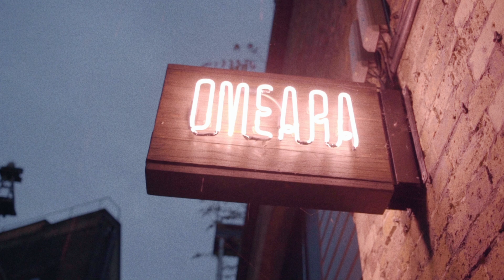James TW - Behind The Scenes at OMEARA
It was amazing to get back on stage at OMEARA London last week. Nearly two years to the day since my last show! Played some old songs, some brand new songs (👀) and it felt so good to be back performing.

James TW - Hopeless Romantics Lyrics:

I don’t think we got much time left
We tried our best
Maybe now we lay this to rest
The hope we had
Has fallen through our hands like sand
Do you ever think we had a chance
Now I see it when I’m looking back

We were hopeless romantics
How did this happen
Baby our love was beautiful now it’s tragic
But I can’t imagine
Falling in love with anybody else

I wanna feel your skin touching mine
I don’t wanna see you cry or put up a fight
Is you remember all the times we had
Hope the memories they make you laugh
And you see it when you’re looking back

Falling in love with anybody else, anybody else

We put our all in
But now we’ve fallen
We didn’t know when to call it
now we’re touching down

It makes sense to me now

You falling in love with anybody else